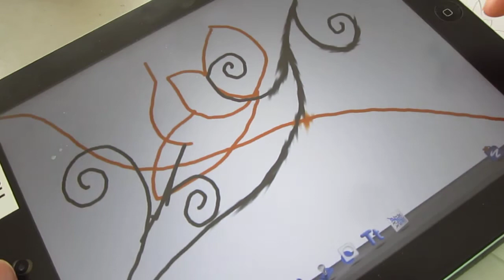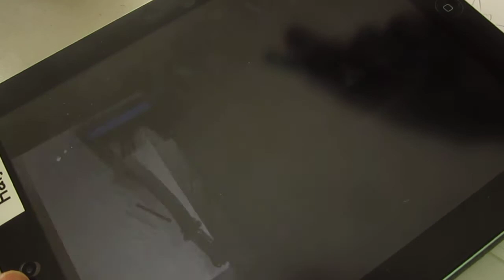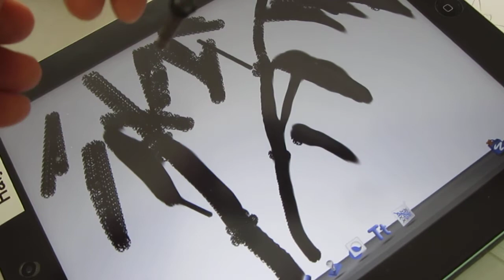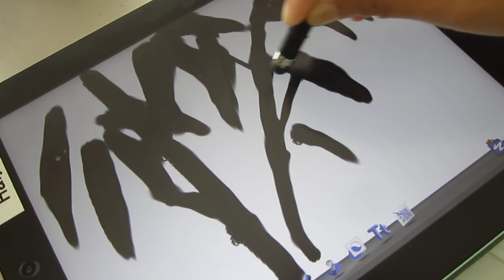doodle buddy 01